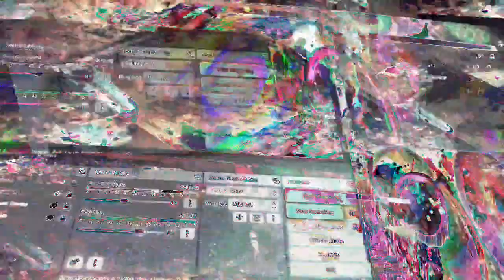[EPILEPSY WARNING] Movie 23 01 21 09h54m10s